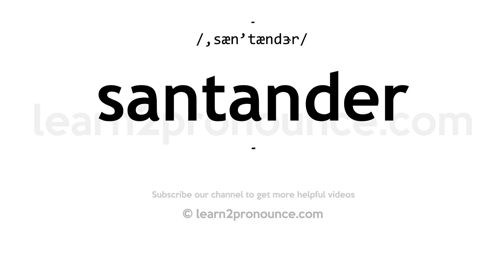How to pronounce Santander | English pronunciation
Learn how to pronounce Santander in English
SANTANDER
Pronunciation of Santander: /,sæn'tændɝr/